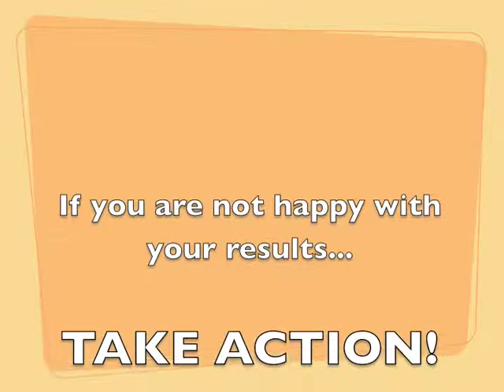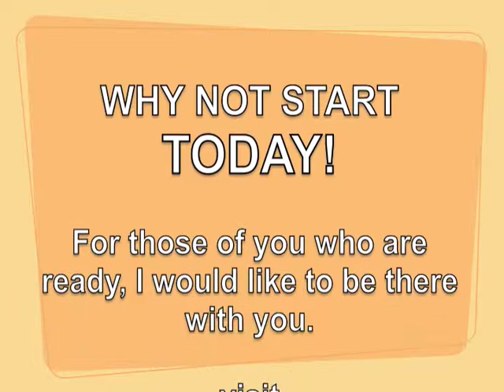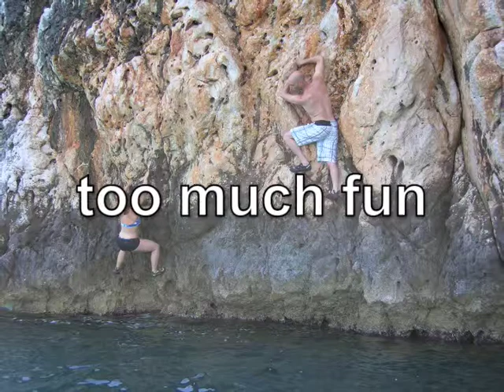Discovering Great Food in Greece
Adam takes us on another Power of Food adventure. This time it's to Kalymnos, Greece. Watch all the action!

If we want to honor our bodies and minds with abundantly nutritious food we must focus our energy on sourcing nutritious whole, natural foods at every opportunity.

While Nutrition is a critical aspect of overall wellness it is also impacted by five other critically important areas of wellness. At Clear Impact we focus on a Holistic and Natural approach to wellness because that's how we evolved to be healthy.

A Holistic approach is the idea of considering all key areas of wellness as our bodies and minds work in harmony, not as individual silos. When we take a holistic approach, focusing on breath, sleep, nutrition, movement, environment and human connection we see far better results far more easily.

That being said, if you really want to break out of your cycle of self sabotage, you must first focus on two core areas of wellness.

In our modern culture there is so much stress hitting us from all sides that most of us suffer from a deregulated nervous system, resulting in some of the following symptoms.

Low Energy, brain fog, mental and physical exhaustion, powerful cravings for our bad habits, depression, anxiety amongst many others. In this state it is almost impossible to stick with any wellness efforts.

Modern problems call for modern solutions. In these stressful times we must first remove the obstacles that are keeping us stuck. We must first get our nervous system back to being regulated and then we must reduce the volume of our noisy negative monkey mind.

First, we calm the nervous system. We use a powerful tool called HeartFlow breathing to calm the nervous system and escape from stress in the moments of the day you need it the most.

Second, activate a vision of who you choose to be in this life. When we activate a vision we start to attract and manifest the life we want instead of the life we have been repeating over and over again.

Breaking free of stress and self sabotage doesn’t have to be difficult or take a lot of time. It just takes the right tools in the right order, some practice and a community of support. For more information on our Clear Impact Coaching Programs, contact us for a free 30 minute coaching call and we will work with you to see if you are a good fit for our tribe

now to schedule your free call.

For more wellness tips, perspectives of holistic personal growth and to join a loving community of like minded humans join our FB group Holistic Personal Growth @